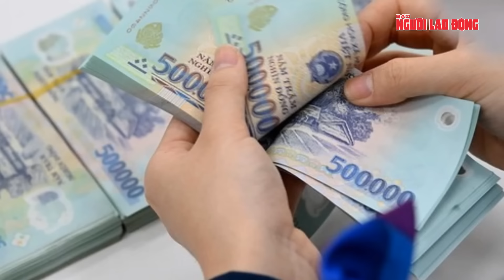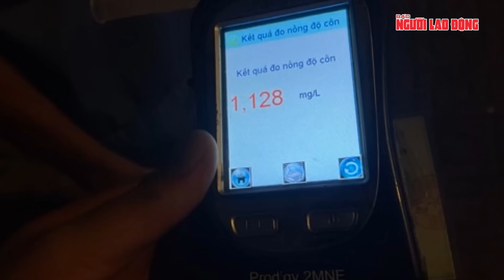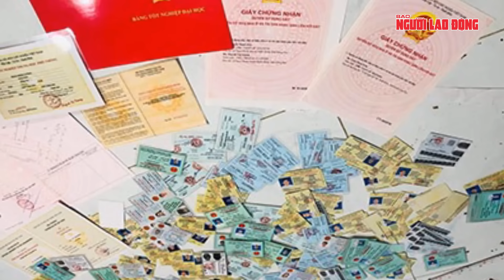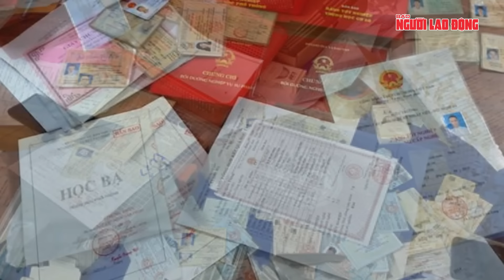Thời sự sáng 26-5: Phép màu nào cho cụ bà 84 tuổi trong vụ cháy nhà trọ khiến 14 người tử vong?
NLĐ | Phép màu nào cho cụ bà 84 tuổi trong vụ cháy nhà trọ khiến 14 người tử vong? Sau cải cách tiền lương, công chức, viên chức có còn thưởng Tết?; Vụ cháy nhà trọ 14 người tử vong: 3 nạn nhân bị thương xuất viện; Vì sao xuất hiện rào chắn "ngăn" bệnh nhân đến bệnh viện TTH Quảng Bình?; Người vi phạm nồng độ cồn nói “thà bỏ vợ chứ không bỏ rượu”; Cựu tổng giám đốc Tập đoàn Cao su Lê Quang Thung bị bắt; Bắt 1 Phó chánh văn phòng và 1 Trưởng phòng Tư pháp; Xe máy lao xuống mương thoát nước, 2 người tử vong; Bất ngờ với hình ảnh nghi mộ giả vừa phát hiện tại dự án đô thị sinh thái; Phá đường dây làm giả tài liệu đặc biệt lớn liên quan 63 tỉnh, thành; Tổng thống Putin đặt ra "câu hỏi đặc biệt" về tổng thống Ukraine; Bộ trưởng Quốc phòng Mỹ tạm chuyển giao quyền lực; Nắng nóng gây chết người ở Mexico, Ấn Độ. Phép màu nào cho cụ bà 84 tuổi trong vụ cháy nhà trọ khiến 14 người tử vong?